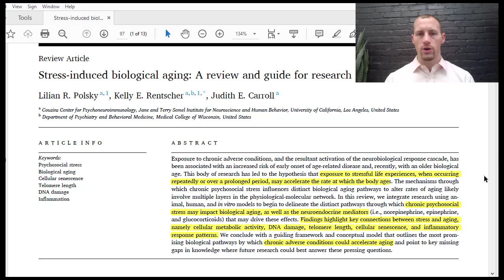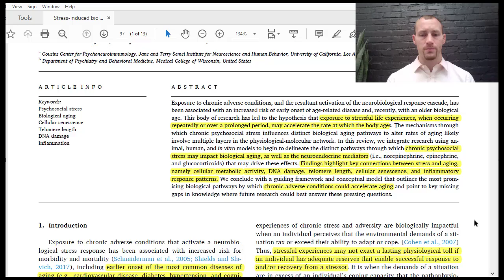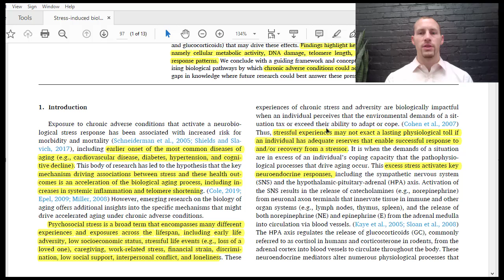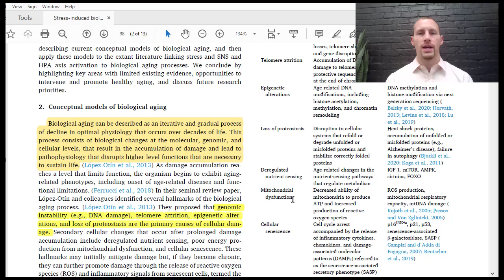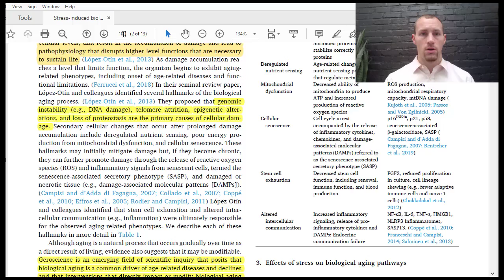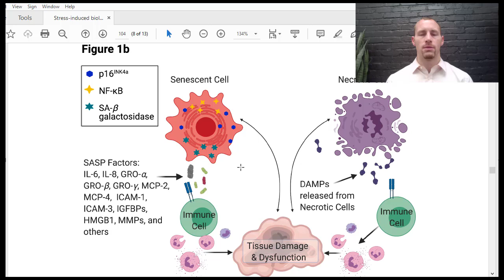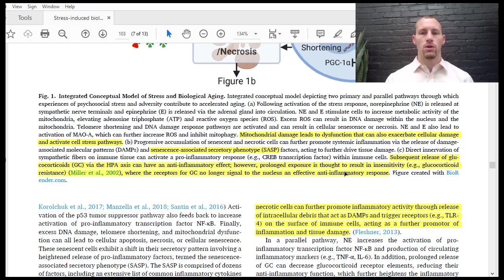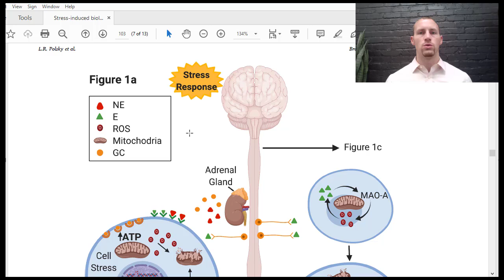How Does Stress Accelerate Biological Aging?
On today’s episode, Dr. Nick talks about how stress can affect and accelerate biological aging. All cells in the body have a lifespan that is relatively consistent, especially early in human life. As cells die, other cells are made to replace and support the tissues of the body. As we age, the ability for our cells to replace each other can become less efficient leading to decreased functioning in tissues. This can be represented as skin wrinkles, joint aches, and vision/hearing problems. At the same time, environmental influences can increase the aging process because they directly cause inflammation and damage to cells. One of these influences is stress, and the downstream physiological effects of stress on our bodies. Stress not only affects us mentally, but it also affects us physically by increasing inflammation in cells and tissues leading to excess damage. Check out the video for more in depth information on the effects of stress on aging and how we can prevent it!

Polsky LR, Rentscher KE, Carroll JE. Stress-induced biological aging: A review and guide for research priorities [published online ahead of print, 2022 May 31]. Brain Behav Immun. 2022;104:97-109.